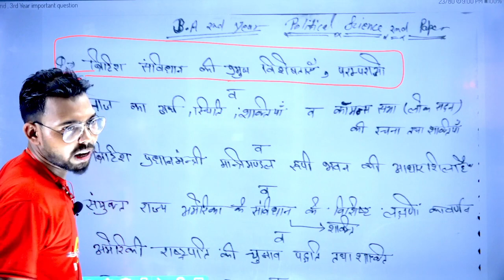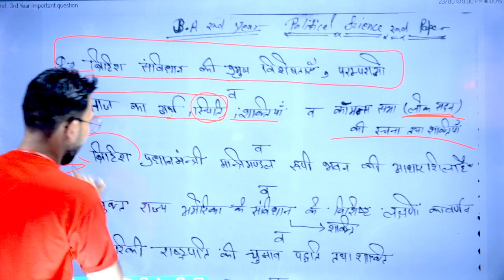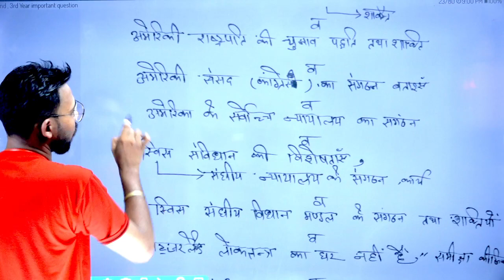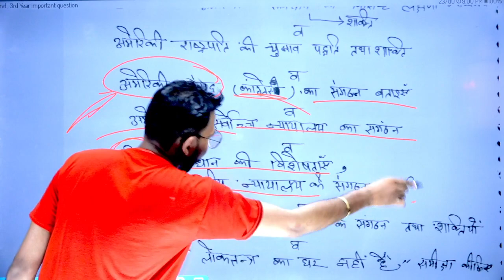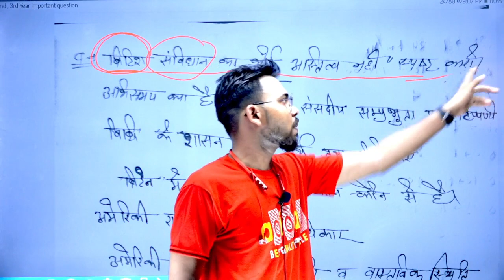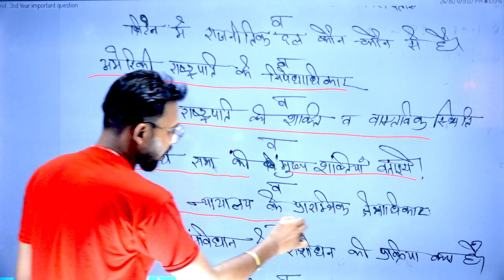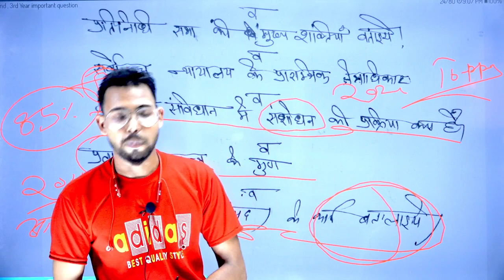Live 🔴 रोज शाम/ BA 2nd Year Political science 2nd paper|By Suraj raj sir|Shukla Study Point